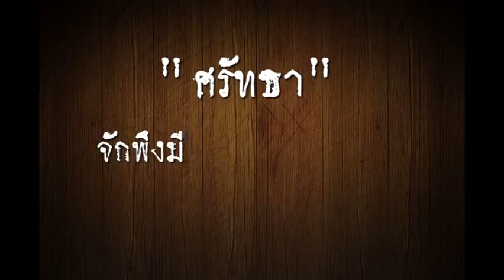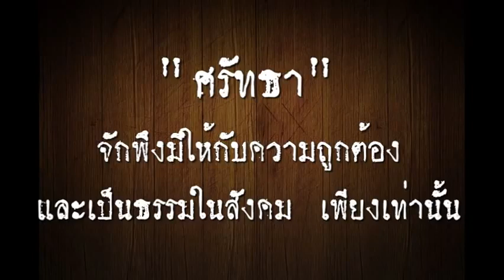ความจริงประเทศไทย " ทีนิวส์ สื่อ หัว ค ว ย " โดย อเนก ซานฟราน Jan 7, 2019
นปช. ยูเอสเอ